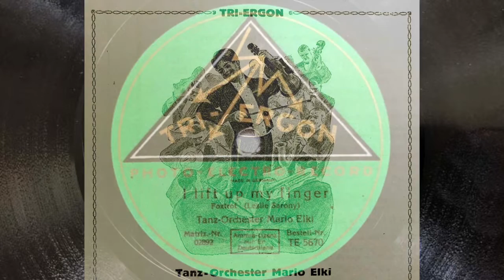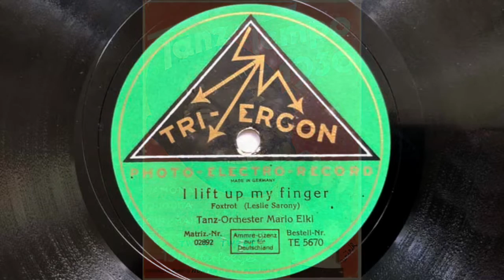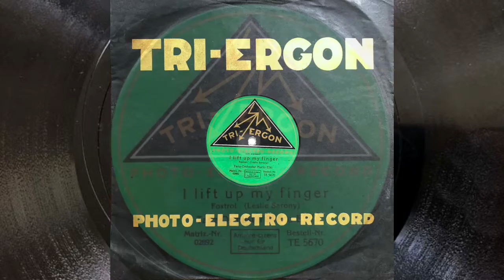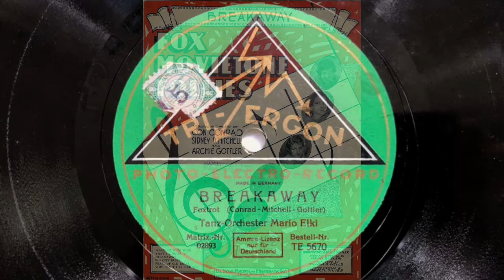I Lift Up My Finger - Breakaway - Mario Elki 1929 Berlin Jazz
a) I Lift Up My Finger (Sarony)
b) Breakaway (Conrad/Mitchell/Gottler)

Tanz-Orchster MARIO ELKI

a) Mx: 02892, TRI ERGON TE 5670
     Berlin, Oktober 1929
b) Mx: 02893, TRI ERGON TE 5670
     Berlin, Oktober 1929

Die Instrumentalfassung von "I Lift Up My Finger" zeigt die Raffinesse des Orchesters: Das Arrangement verzahnt die einzelnen Instrumentengruppen und lässt den Rhythmus dank einzelner Breaks gut tanzbar und interssant erscheinen. Bei "Breakaway" überzeugen Hot-Passagen einzelner Solisten.

Unter der Bezeichnung Tanz-Orchester MARIO ELKI erschienen zwischen Anfang 1928 und Ende 1929 eine Reihe teils sehr spannender und flott arrangierter Aufnahmen moderner Tanzmusik neben Walzern und Unterhaltungsmusik.

Auf manchen Pressungen fürs Ausland wurden für einige Aufnahmen das Pseudonym HARRY JACKSON benutzt, wenige tragen auch den Klarnamen GEZA KOMOR.

Da bis zum heutigen Tage keine Adressbuscheinträge oder Fotos einer Personen mit dem Namen MARIO ELKI nachweisbar sind, liegt der Schluss nahe, dass es sich um ein frei erfundenes Pseudonym für eine TRI-ERGON-Studioband handelt. Es ist bestätigt dass es sich um EGON KAISER handeln könne, der von 1927 bis 1929 auch Mitglied des Berliner Philharmonischen Orchesters war und 1929 den Auftrag erhielt, ein modernes Rundfunk-Tanzorchester zusammenzustellen. Auch war er bereits als Geiger mit anderen jungen Musikern wie dem Pianisten FRANZ GROTHE im Orchester des Berliner "Metropol-Theaters" beschäftigt.